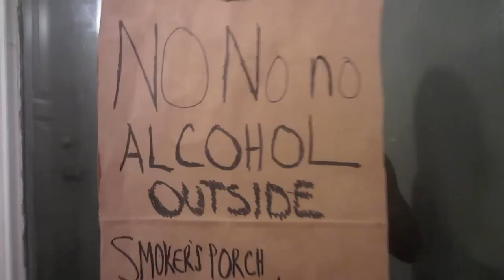Two Hand Fools - A Reminder to me / Panic Attack (LIVE)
LIVE!

Casa de Jars Art Gallerey
La Crosse, Wisconsin